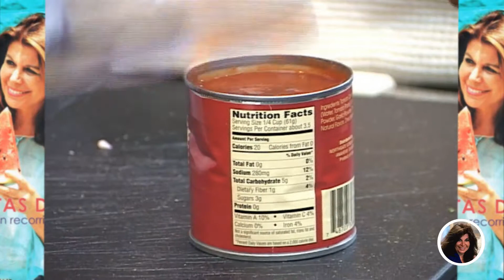Pizza de Cangrejo | Cocinando con Olga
Hoy tenemos cosas muy ricas y fáciles de preparar, en el supermercado encontré peras lindísimas y las vamos a preparar. Vamos a usar una crema de brócoli, para hacer un almuerzo.
Olga Miranda.